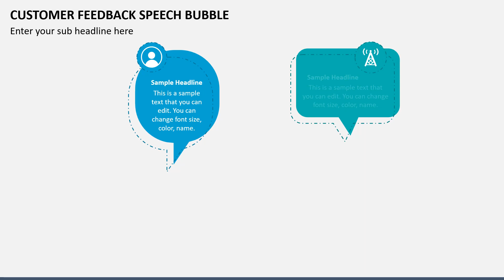Customer Feedback Speech Bubble Animated Slides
Use our Customer Feedback Speech Bubble template for Microsoft PowerPoint and Google Slides to portray the suggestions, complaints, and feedback of customers.